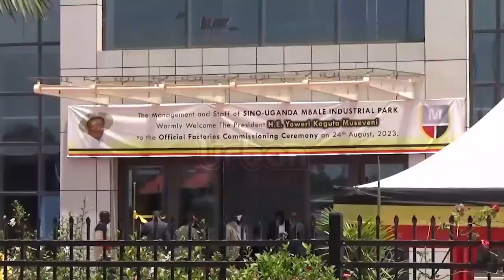Museveni bans second hand clothes